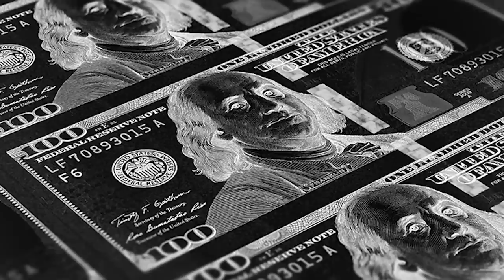Top 10 Dark Secrets Of The Scariest Cults In History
Today we’re going to be taking a look at some questionable groups of people out there in the world. From the terrifying to the downright bizarre, let’s get into the Top 10 Dark Secrets Of The Scariest Cults In History.

Time Codes:
0:00 Intro
0:12 Freedomites
1:15 Angel’s Landing
2:08 The Ant Hill Kids
3:00 Heaven’s Gate
3:00 Synanon
5:03 People’s Temple
5:54 Dimas Kanjeng
6:59 Scientology
7:54 The True Russian Orthodox Church
8:58 FLDS